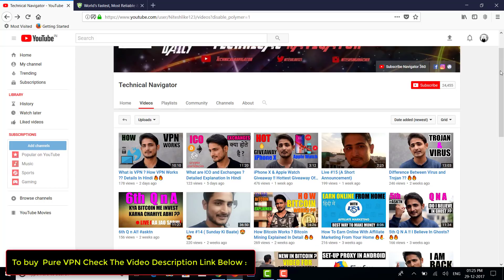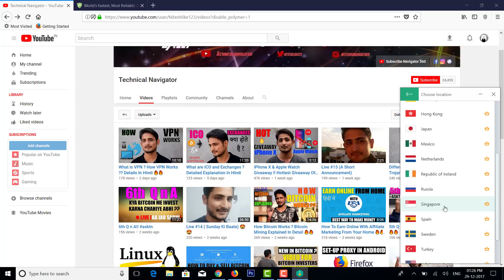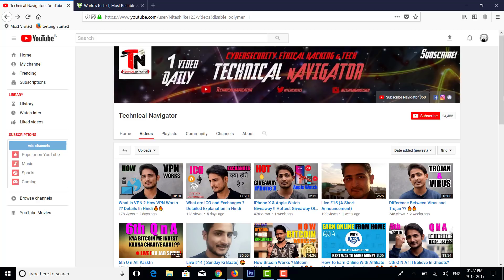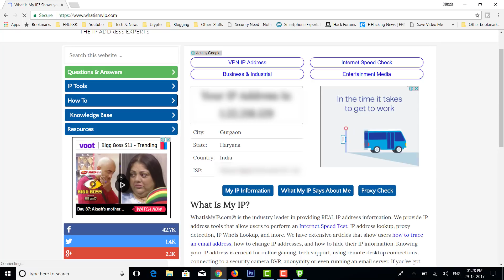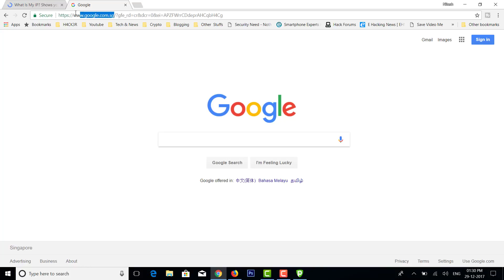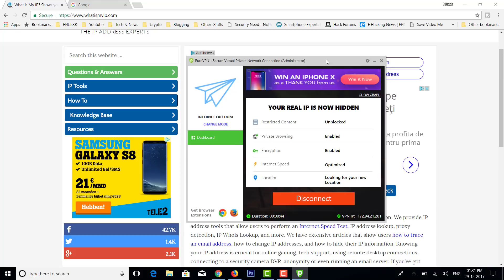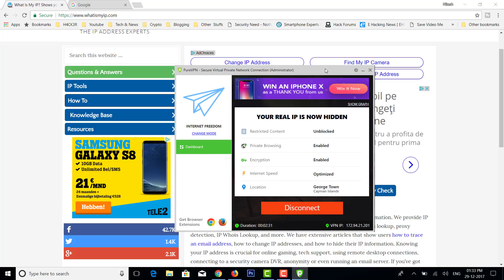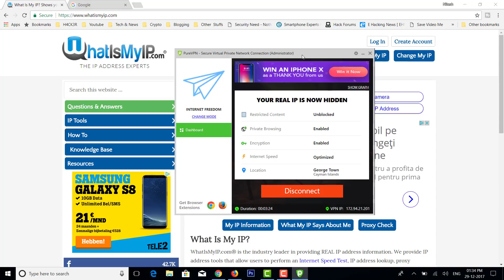How To Change Location & IP Address With VPN 🔥🔥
Hello Guys !!

In this video I will show you how you can change locations and IP addresses of yours to any other locations and IP addresses with the help of VPN which you can use for various security purposes. In this video I am using PureVPN.

▶ Learn Ethical Hacking, Tips n Tricks, Cyber Security On My Channel With Regular Videos

Thank you all for your this much love & support !! Keep Supporting !
Enjoy this Educational video !!

(Its mean a lot to me ; Thank You)